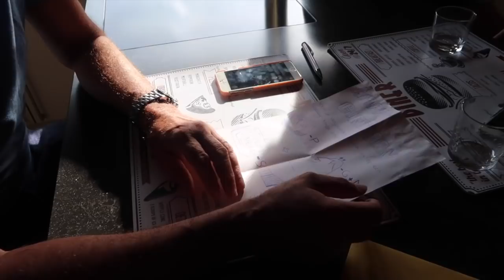PYJAMA GIVEAWAY 🌈 💚 | TALISAM TV #180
In deze vlog ga ik de liefste baby Sofia bezoeken! Ook maak ik heel mijn dressing proper en geef ik Pyjamaatjes weg!
Wat moet je doen om te winnen?
2. Volg @talisalo op instagram
3. Laat een comment na over jou eerste pyjamaatje als baby.

1 winnaar, moet maat smal hebben.
Pyjama's zijn niet gedragen of 1X en gewassen.
Eind data: 30 AUGUSTUS

Talisam TV